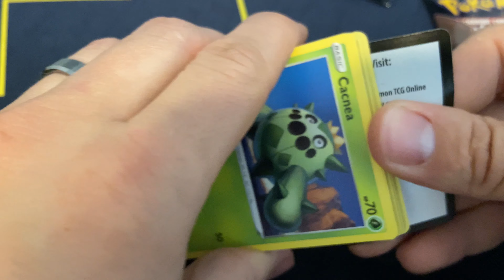SUPER RARE PULLED FROM SHINING FATES